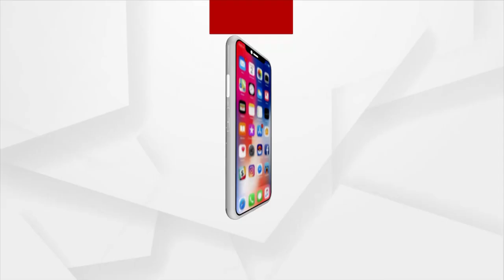MATA : ଚାପୁଛନ୍ତି ପି. ଆର ରାହୁଲ